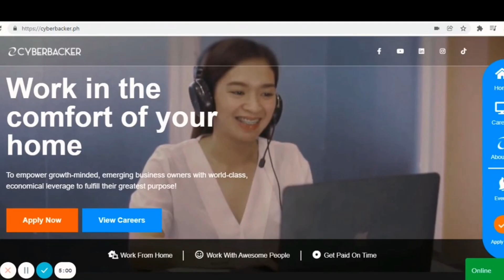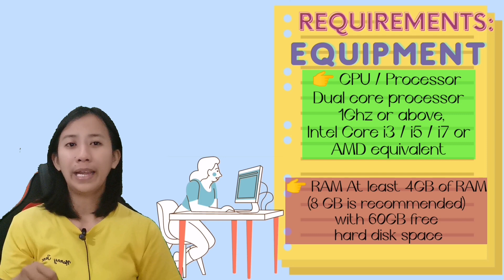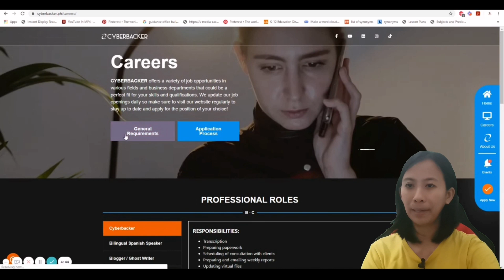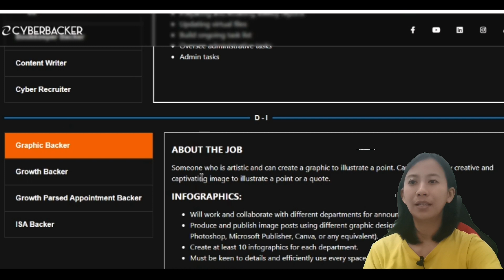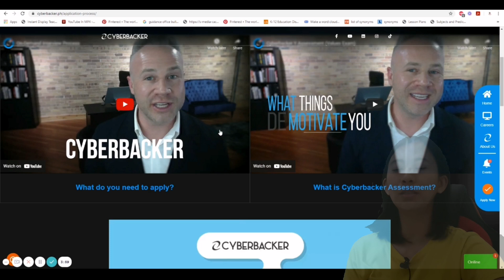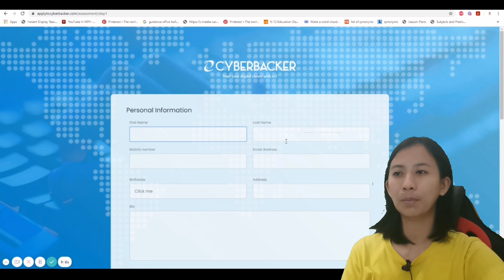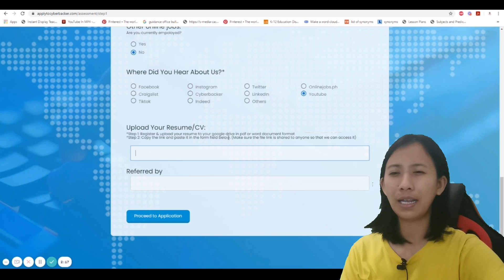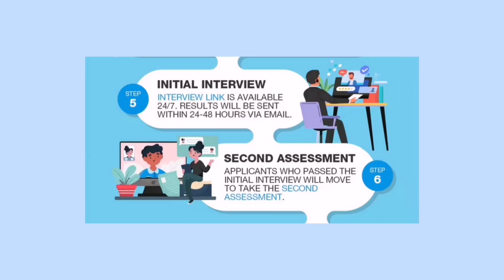EARN UP TO $1500 A MONTH I HOMEBASED JOBS FOR FILIPINOS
Hello, mga ka-Nanay! If you are looking for a 100% work from home job that frees you from traffic and lets you spend more time with your family while earning up to 1500 USD a month, this content is made just for you. 😉

I am not connected to this company. The content included may be a product of research and/or personal experience. I also do not claim to own any images, video clips, websites, music, etc. showed and used in this video. Credits to their owner.

facebook: Maaj Jeyn Landicho Pujanes

I'm inviting you to join Intellifluence with me and get paid to do influencer reviews. If you sign up and fill out your profile, I can make a little bit of money by recruiting you; you can do this too once you're in!

so I can get credit for recruiting you.

Thanks!